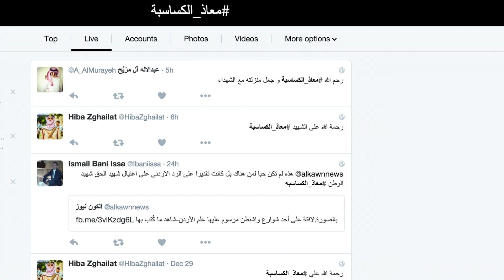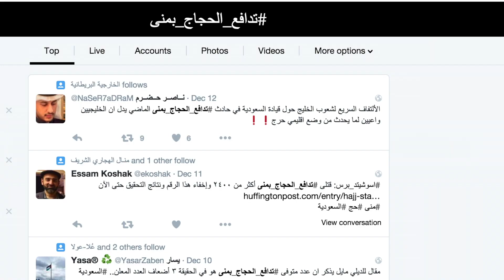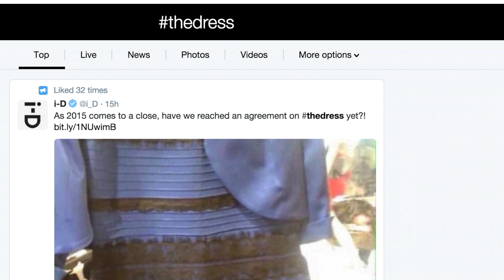الهاشتاغات الأكثر تداولا على تويتر في 2015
الأحداث والهاشتاغات التي حازت على اهتمام رواد مواقع التواصل العرب خلال عام 2015.